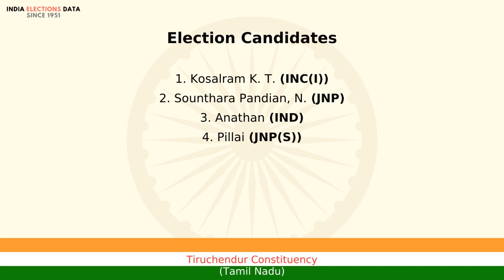Tiruchendur Constituency Tamil Nadu loksabha Election Result 1980 Kosalram K. T. INC(I)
loksabha election 1980 results, for Tiruchendur Constituency, Tamil Nadu, where winner is Kosalram K. T., from political party INC(I). Watch the video to know more information about other candidates, voters count, etc.